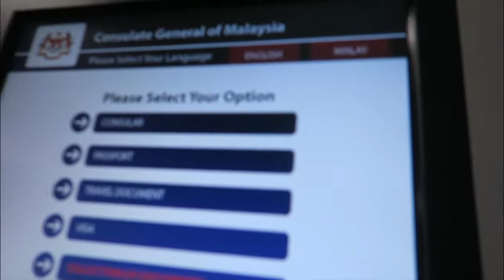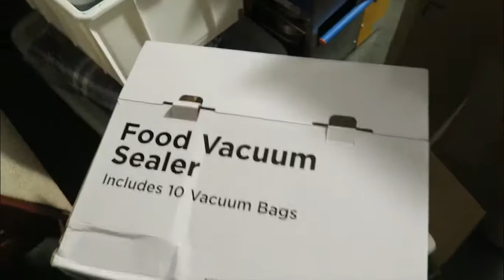Hectic Day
So today was a hectic as day. Traveled from the city and back at least 4 times but I did manage to get all the things I needed done, got my passport so I'm good to travel now, super happy with that. Don't have to deal with that for the next five years. Got new gear that I haven't had time to look at. But all in all a good day.

Cheers!